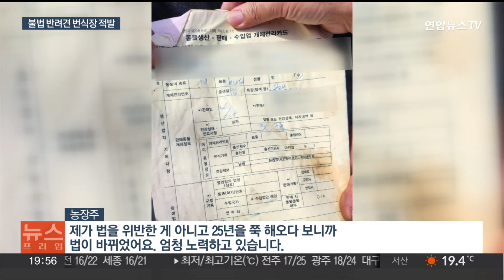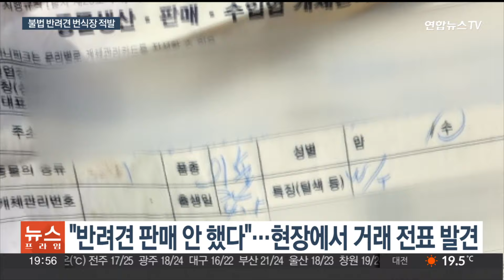병든 강아지 가득한 번식장…생지옥서 반려견 수백 마리 구조 / 연합뉴스TV (YonhapnewsTV)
병든 강아지 가득한 번식장…생지옥서 반려견 수백 마리 구조

[앵커]

불법으로 운영돼온 반려견 번식장이 적발됐습니다.

무려 400여 마리나 발견됐는데, 열악한 환경 탓에 병약한 개체들이 대부분이었습니다.

고휘훈 기자입니다.

[기자]

한눈에 봐도 병약해 보이는 강아지들.

그나마 이 녀석들은 상태가 양호한 편입니다.

뜬장에는 강아지 수백 마리가 비좁은 공간에 갇혀 있습니다.

[수의사] "전체적으로 기력이 없고, 애들이 굉장히 말라 있어요. 영양 상태는 별로 좋지 않아 보여요. 육안으로 봤을 때는…."

피부병을 앓거나 시력 상실, 신경 손상 등 질병을 앓고 있는 강아지도 많았고, 일부는 사체도 발견됐습니다.

푸들, 몰티즈, 웰시코기 등 요즘 반려동물 가게에서 인기가 많은 품종이 대다수.

[심인섭 / 동물보호단체 라이프 대표] "저희가 처음 예상했던 마릿수는 약 200마리에서 250마리였는데 세어보니까 455마리였습니다. 응급치료가 필요한 동물이 7마리 정도가 현장 온 수의사를 통해 응급 진료를 받았고요…."

단속된 장소는 불법건축물이었고, 농장주는 지자체에 정식 허가도 받지 않고 대규모로 반려견을 번식시켜 왔던 것으로 드러났습니다.

[전진경 / 동물권행동 카라 대표] "조그마한 돈도 안 되는 소규모 번식장을 하나 개설합니다. 지금 보듯이 열배, 스무배 되는 불법 번식장을 별도로 만들어놓고 소규모 번식장, 손쉽게 허가 낸 번식장의 명의를 이용해서 태그 갈이를 해서…."

적발된 농장주는 발뺌하기 급급합니다.

[농장주] "제가 법을 위반한 게 아니고 25년을 쭉 해오다 보니까 법이 바뀌었어요. 엄청 노력하고 있습니다."

농장주는 반려견을 판매하지 않았다고 설명했으나 현장에서 발견된 전표에는 최근까지 판매한 사실이 기재되어 있었습니다.

지자체는 불법거래 정황을 근거로 농장주에게 소유권 포기 각서를 받았으며, 동물단체는 이틀 동안 구조작업을 하기로 했습니다.

[영상촬영기자 : 이경규]